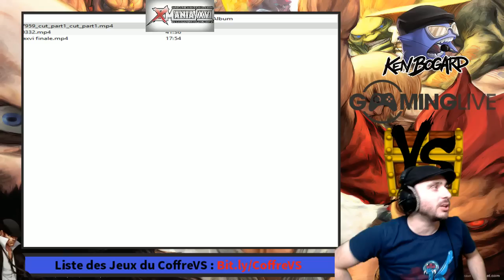[Ep#42] Coffre à VS - SSF2X - Xmania XVI 3vs3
Voici le Coffre à Versus consacré au XmaniaXvI, le plus gros tournoi de 2X / ST de l'année.
Cette vidéo reprend le TOP8 du tournoi qui est en 3vs3 FT2. Attention a la confusion, tous les matchs ne sont pas jouer sur la meme borne. Ce qui crée un gros bordel dan sla compréhension du tournoi.
Mais le niveau est là.
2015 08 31